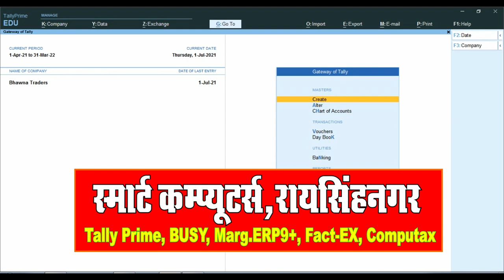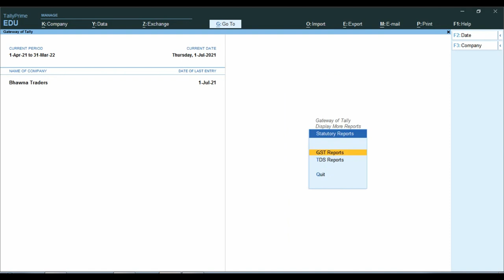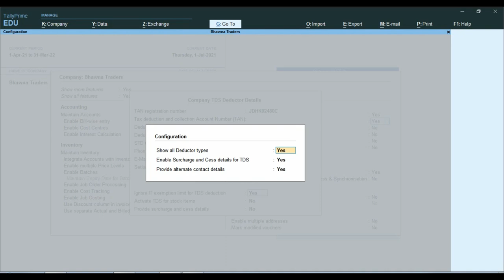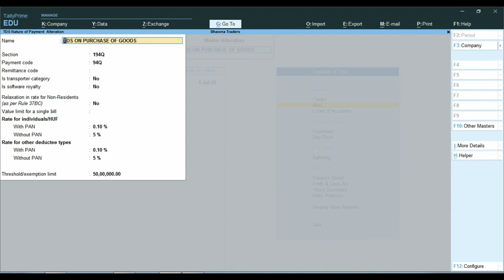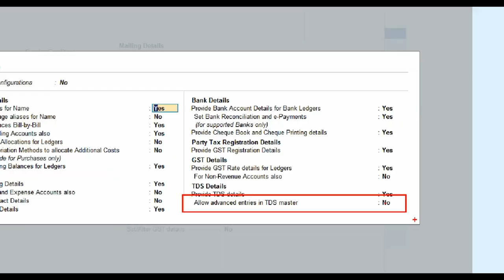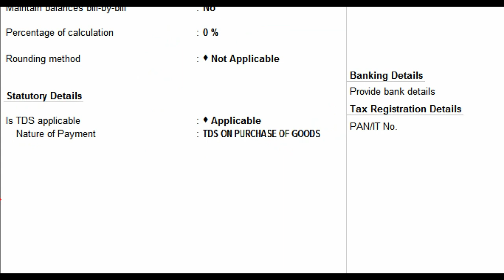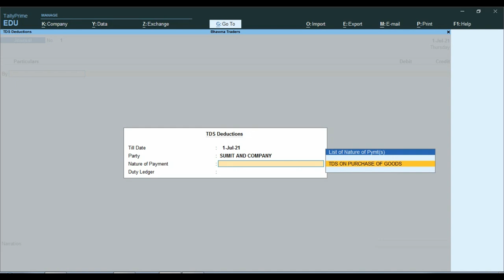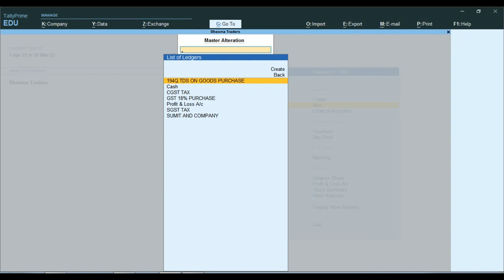Auto TDS Not Calculate u/s 194Q In Tally Prime | u/s 194Q TDS Entry And 26Q Return In Tally Prime